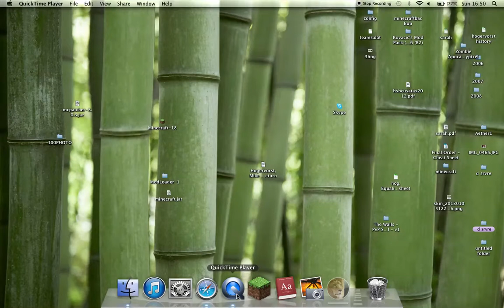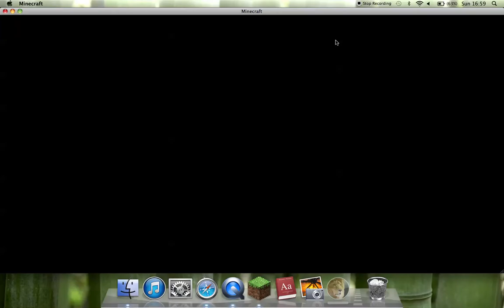dimond boots inchatid and shrpnis 1 dimond srowd